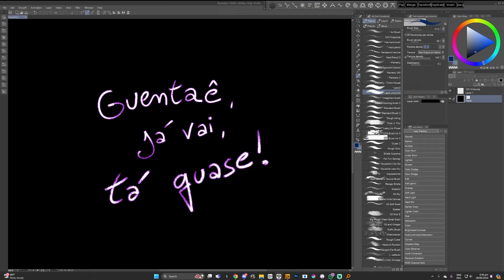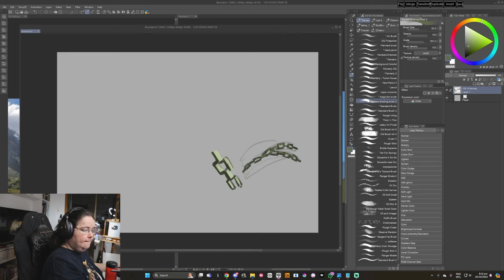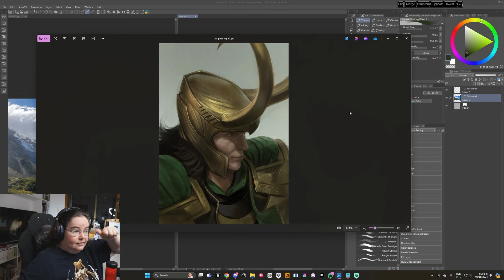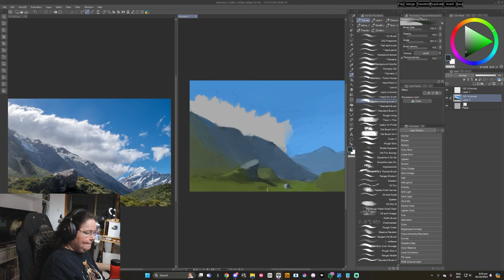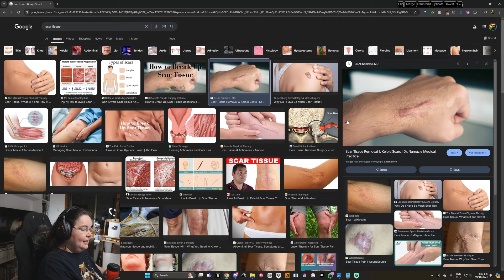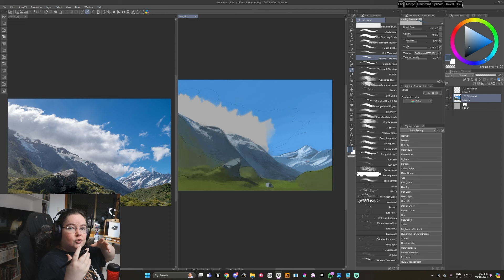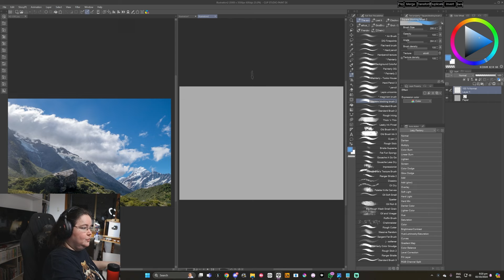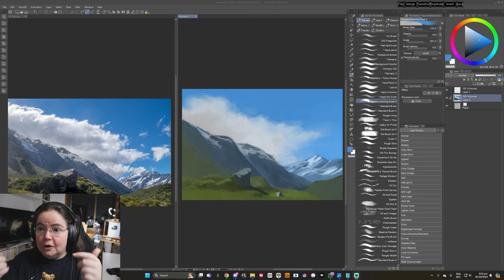Pintando! Art ClipStudioPaint [Lives da Sula]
Backup da live do twitch de 03 de Outubro! Sem cortes :)

Apoie as lives e o nosso canal!